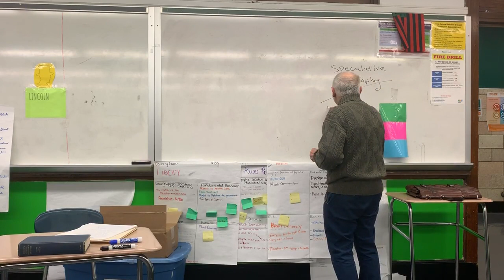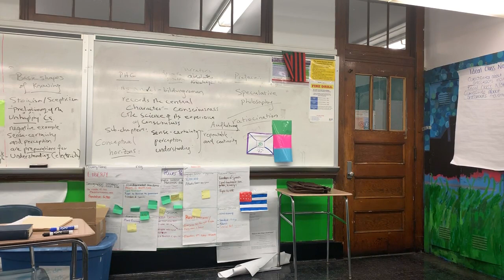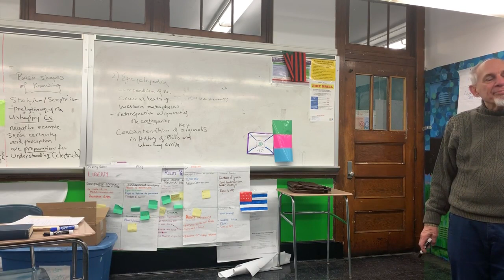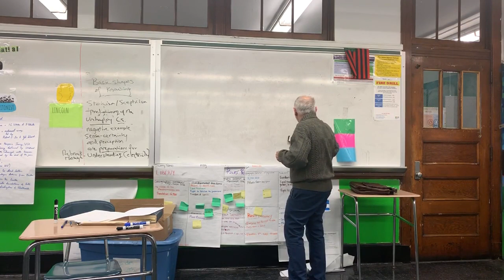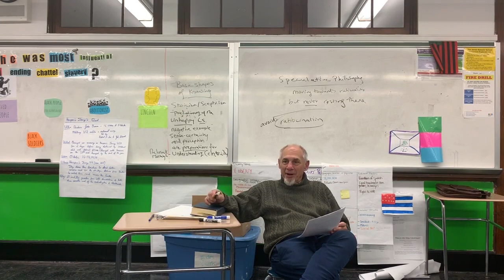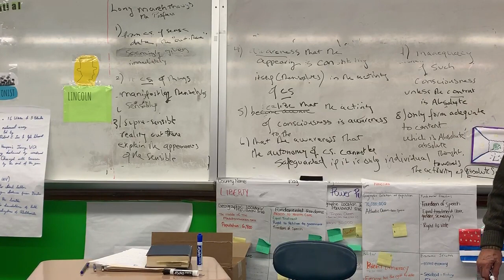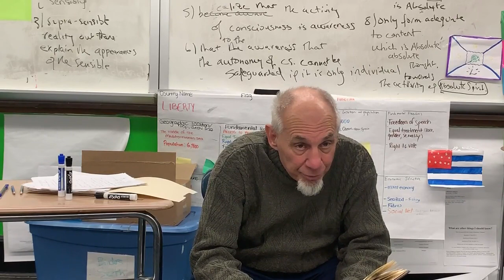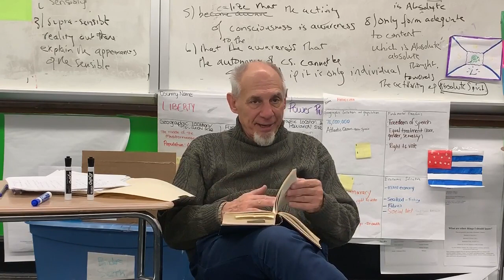Seminar 4: German Idealism and its Aftermath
German Idealism and its Aftermath: Philosophical and Poetic Reactions with Michael Pelias

Professor Pelias discusses strategies for reading Hegel's PHG: Novela, Encyclopedia, Temporal Perspective, Genealogy of Symbolic forms, and Formal Operations

Reading: Hegel's Phenomenology of Spirit. §48 – 72

Given the multiple Left, Liberal and Neo-conservative interpretations of German idealism in terms of the end(s) of history and or its new beginning, we will interpret the world historical spirit (1) in the light of the enlightenment (2) through a close reading of Hegel’s Phenomenology engage the contemporary world and its multiple variations. By thinking through the aftermath of the closure of Western philosophical thought and its meaning for the neo-liberal epoch, we will encounter some of the poetic responses to this closure and the attempts made philosophically to reorient thought. Authors read will include Kant, Hegel, Mallarme, and Rimbaud among others.